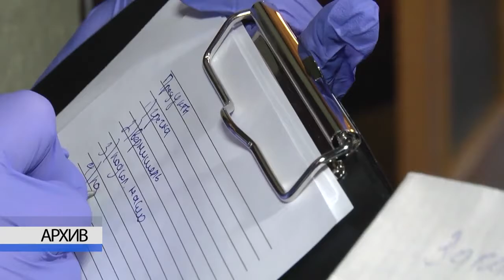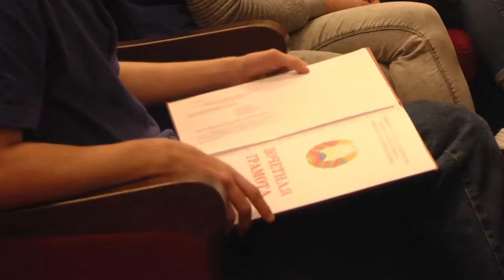2020-10-27 г. Брест. Итоги конкурса «Волонтер года - 2020». Новости на Буг-ТВ.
Накануне были подведены итоги областного конкурса БРСМ «Волонтер года - 2020». Торжественная церемония в Брестском театре кукол объединила  лучших представителей порядка двухсот отрядов, которые работают в Брестской области.  Целеустремленность, отзывчивость, доброта - такими качествами обладают современные волонтеры, а их в нашем регионе более трех тысяч.Ребята, которые приходят в отряды добровольцев, могут воплотить собственные проекты и проявить себя в разных направлениях, главное, что для этого нужно - желание помогать другим.